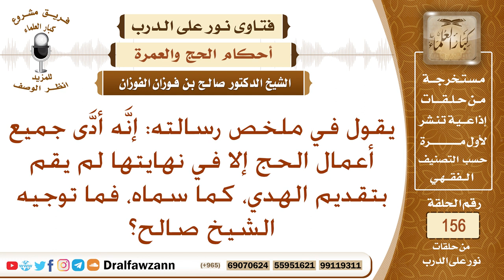يقول إنه أدى جميع أعمال الحج إلا في نهايتها لم يقم بتقديم الهدي، كما سماه، فما التوجيه؟ صالح الفوزان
نص السؤال: يقول في ملخص رسالته: إنَّه أدَّى جميع أعمال الحج إلا في نهايتها لم يقم بتقديم الهدي، كما سماه، فما توجيه ال؟
السيرة الذاتية :
للاشتراك في قناة الشيخ صالح الفوزان

رئيس الفريق
لمشروع كبار العلماء